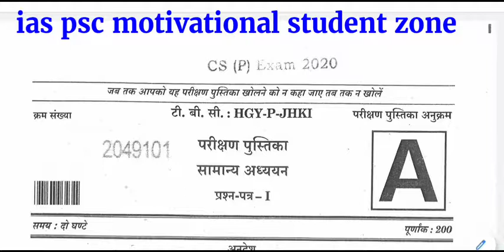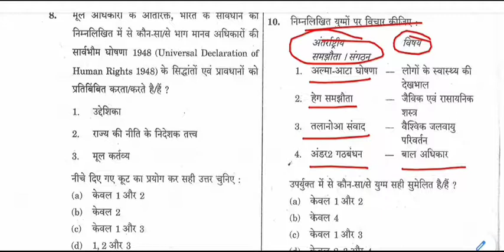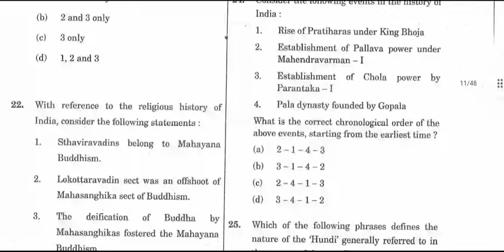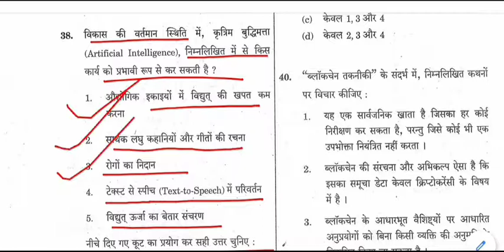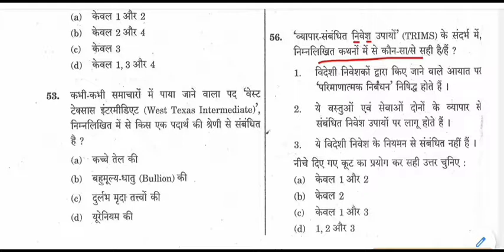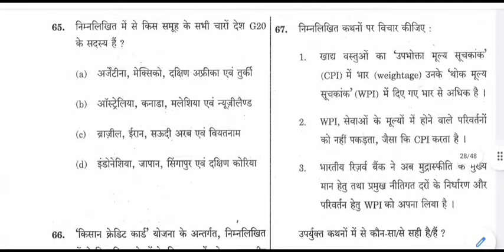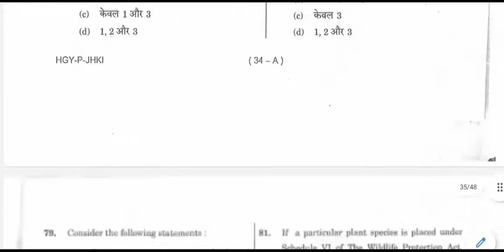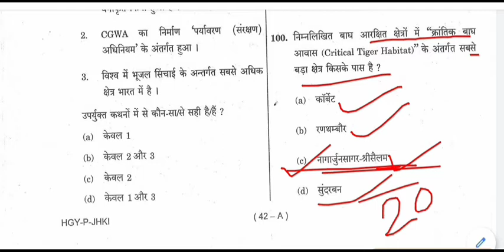UPSC IAS Prelims Exam 2020 Complete Analysis in Hindi || Prelims GS - 1 question Paper solved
UPSC IAS (Pre.) General Studies (GS Paper - 1) Solved Exam Question Paper - 2020